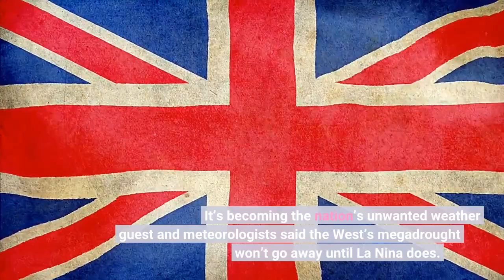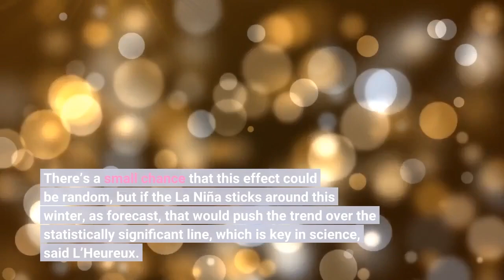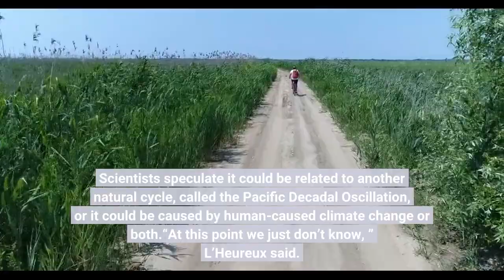Weather’s unwanted guest Nasty La Niña keeps popping up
By SETH BORENSTEIN | Associated PressSomething weird is up with La Niña, the natural but potent weather event linked to more drought and wildfires in the western United States and more Atlantic hurricanes. It’s becoming the nation’s unwanted weather guest and meteorologists said the West’s megadrought won’t go away until La Nina does. The current double-dip La Niña set a record for strength last month and is forecast to likely be around for a rare but not quite unprecedented third straight winter. And it’s not just this one. Scientists are noticing that in the past 25 years the world seems to be getting more La Niñas than it used to and that is just the opposite of what their best computer model simulations say should be happening with human-caused climate change.“They (La Niñas) don’t know when to leave, ” said Michelle L’Heureux, head of the National Oceanic and Atmospheric Administration forecast office for La Nina and its more famous flip side, El Niño. An Associated Press statistical analysis of winter La Niñas show that they used to happen about 28% of the time from 1950 to 1999, but in the past 25 winters, they’ve been brewing nearly half the time. There’s a small chance that this effect could be random, but if the La Niña sticks around this winter, as forecast, that would push the trend over the statistically significant line, which is key in science, said L’Heureux. Her own analysis shows that La Niña-like conditions are occurring more often in the last 40 years. Other new studies are showing similar patterns. What’s bothering many scientists is that their go-to climate simulation models that tend to get conditions right over the rest of the globe predict more El Niños, not La Niñas, and that’s causing contention in the climate community about what to believe, according to Columbia University climate scientist Richard Seager and MIT hurricane scientist Kerry Emanuel. What Seager and other scientists said is happening is that the eastern equatorial Atlantic is not warming as fast as the western equatorial Atlantic or even the rest of the world with climate change. And it’s not the amount of warming that matters but the difference between the west and east. The more the difference, the more likely a La Niña, the less the difference, the more likely an El Niño. Scientists speculate it could be related to another natural cycle, called the Pacific Decadal Oscillation, or it could be caused by human-caused climate change or both.“At this point we just don’t know, ” L’Heureux said. “Scientists are watching and I know, are actively studying. But it’s really important because of regional conditions. We need to get this right. ”La Niña is a natural and cyclical cooling of parts of the equatorial Pacific that changes weather patterns worldwide, as opposed to El Niño’s warming.